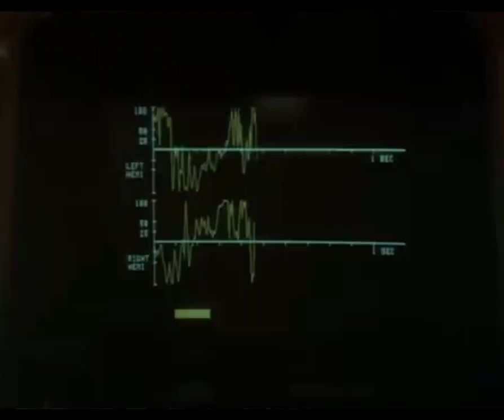ROCKY IV Rarissimo Trailer originale 1985 narrato da Pino Locchi, Esclusiva CinemArte